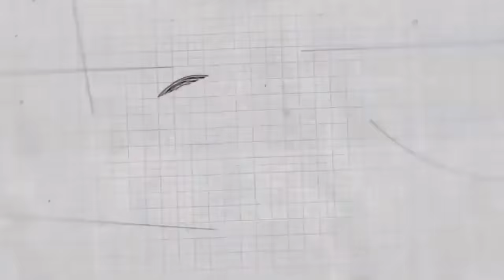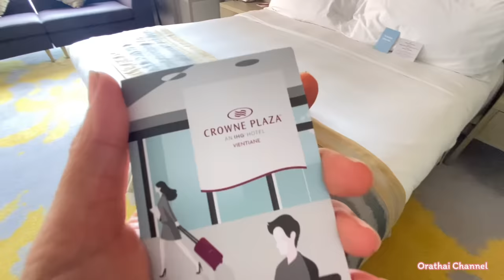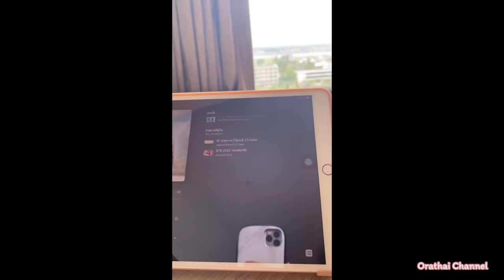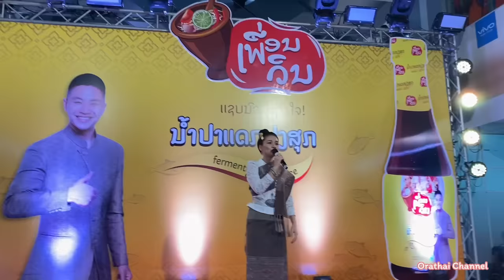ห้างแตก ต่าย อรทัย สร้างตำนานใหม่ ที่ ลาว